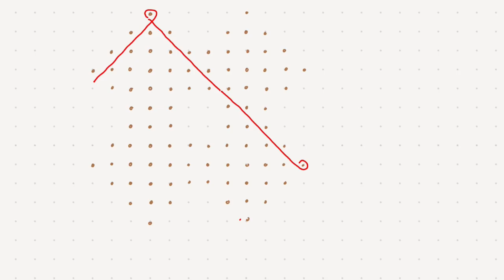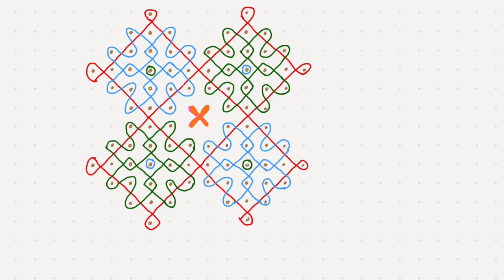Rangoli #71 / Kolam #71 / Margali Day #6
Easy Dot Rangoli / Pulli Kolam for Margali.